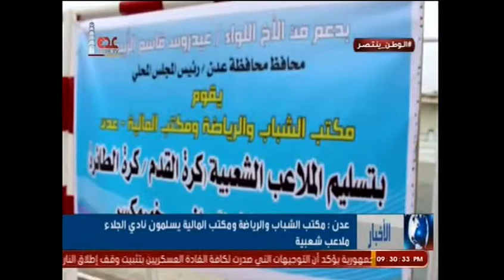نشرة الاخبار من قناة عدن الفضائية 11 4 2016